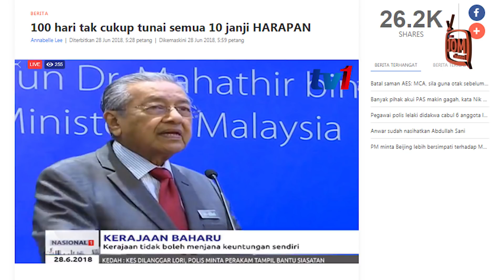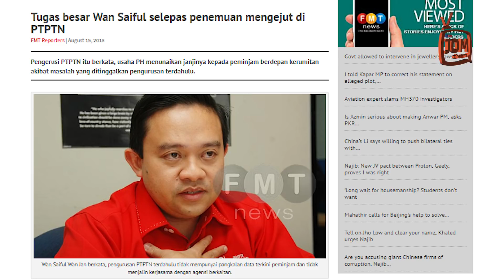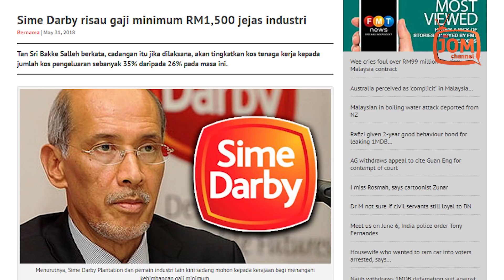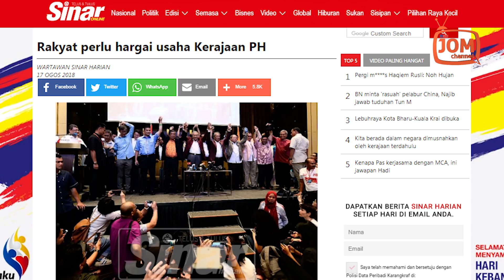JANJI 100 HARI PAKATAN HARAPAN, ADA AKU KISAH?